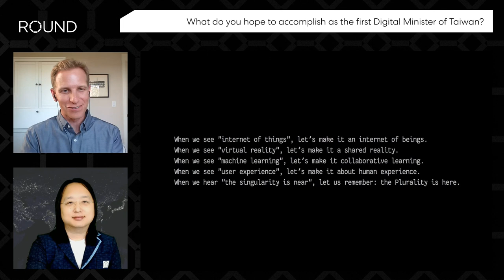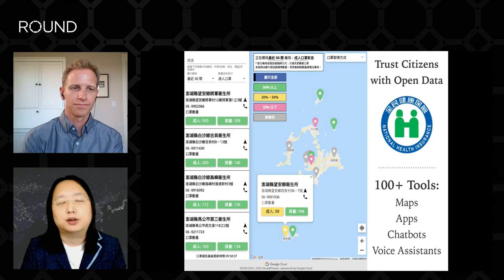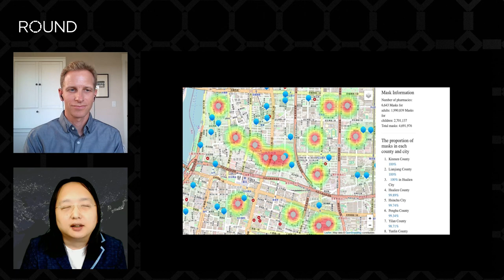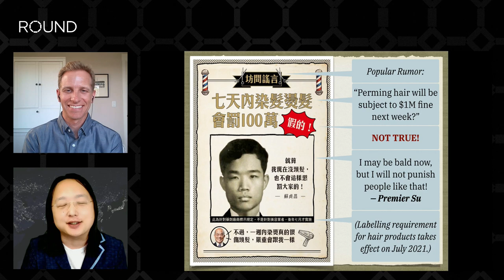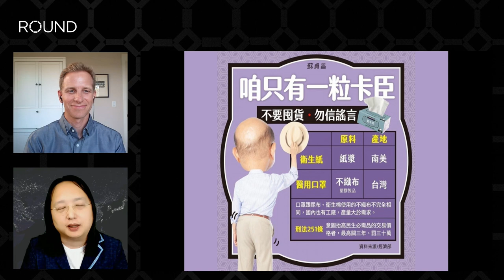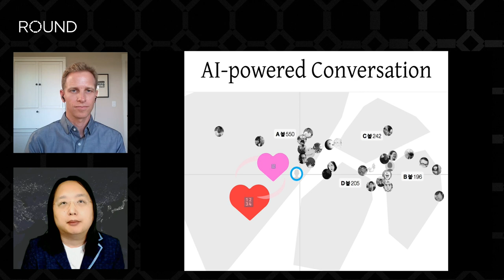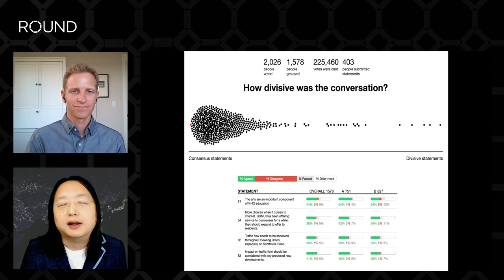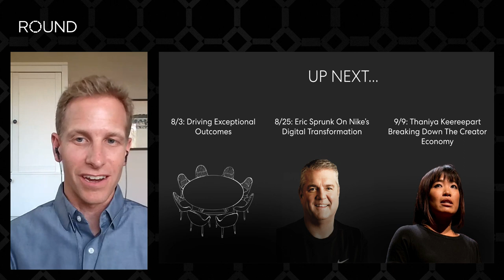2022-07-28 Round Tech interview